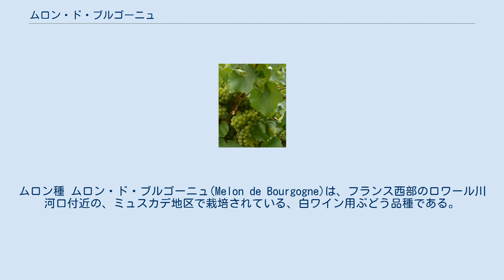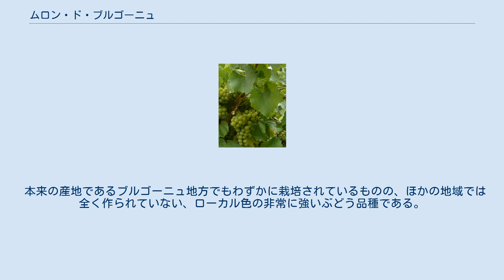ムロン・ド・ブルゴーニュ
ムロン種 ムロン・ド・ブルゴーニュ(Melon de Bourgogne)は、フランス西部のロワール川河口付近の、ミュスカデ地区で栽培されている、白ワイン用ぶどう品種である。
 名前の通り、ブルゴーニュ地方でわずかに栽培されている品種であった。
「ムロン」とは、このぶどうが、マスクメロンに似た香りを持っていることに由来する。
 1709年にフランスをおそった異常気象（厳冬）で、ロワール地方ペイ・ナンテ地区（ロワール＝アトランティック県県庁所在地ナント市を中心にした地区）のぶどうが凍害によって壊滅的な被害を受け、その後に植えられたのが、さほど大した個性はないものの、寒さにはめっぽう強いこの品種であった。
 やや刺激性のある強い酸味を持ち、新鮮でそこそこのフルーツの香りを持つワインは、高級品としての個性がない代わりに、どんな料理とでも気軽に合わせやすく、特にロワール川河口付近でとれる生がきとの相性が良く、現在、ミュスカデ地区では、100%このぶどうを使った白ワインが大量に生産されている。
 本来の産地であるブルゴーニュ地方でもわずかに栽培されているものの、ほかの地域では全く作られていない、ローカル色の非常に強いぶどう品種である。